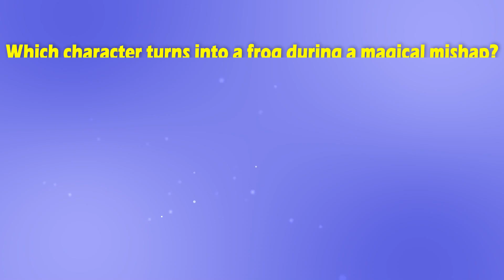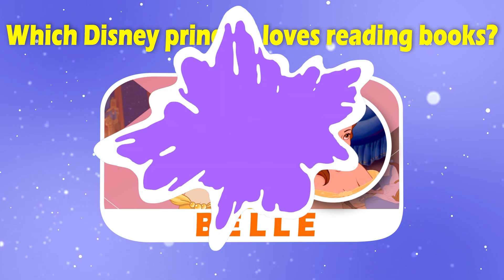Disney Princes Quiz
Welcome to Tiny Genius TV's today's episode of Disney Princes Quiz! In this exciting and entertainment game, we challenge you to test your knowledge about Disney Princes. Get ready to dive into the magical realm of beloved characters as we ask a series of intriguing questions. Sit back, relax, and embark on this enchanting journey with us!

With engaging and thought-provoking queries, our goal is to provide a fun and entertaining experience for kids. Through this captivating episode, children will have the opportunity to answer all the questions and showcase their knowledge about this wonderful princess universe. Join us now and let the adventures begin!

Get ready to discover the amazing world of Disney Princes together with our enthusiastic host!

Disney Princes Quiz, Princes Trivia, Disney Characters, Quiz Game, Kids Quiz, Disney Princess, Educational Quiz, Entertainment for Kids, Tiny Genius TV, Children Activities, Learning, Fun Facts, Disney Knowledge, Kids Trivia, Interactive Games, Enchanting Quiz, Family Entertainment